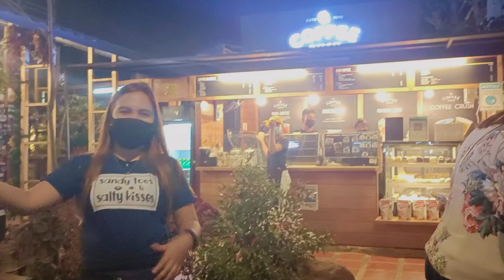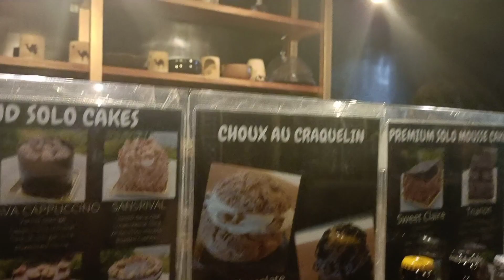Breathtaking View in Binangonan Rizal @ Coffee Rush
If you want your dinning experience to come with breathtaking View, there are tons of beautiful restaurants and cafe's in Rizal to go such as Coffee rush East ridge.